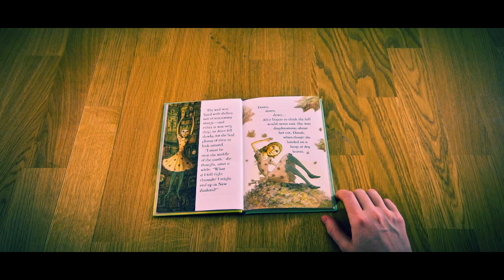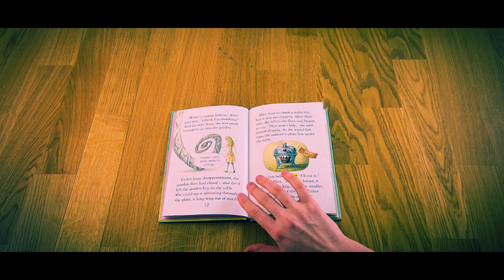Of Alice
Video edit by Peter Maguire.

The video accompanying this soundtrack is a derivative work from a video attributed to Irina Neustroeva: